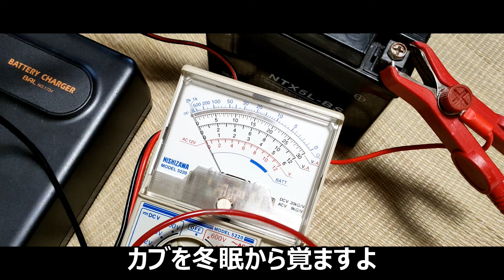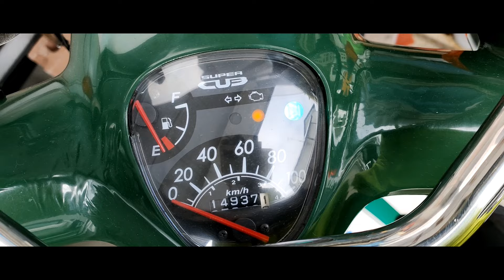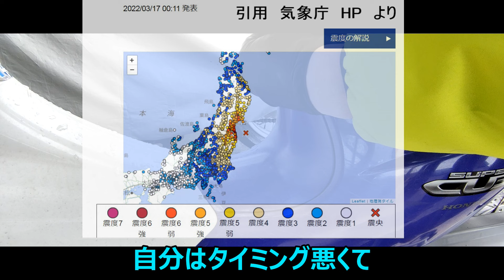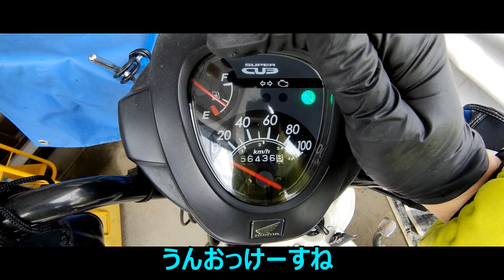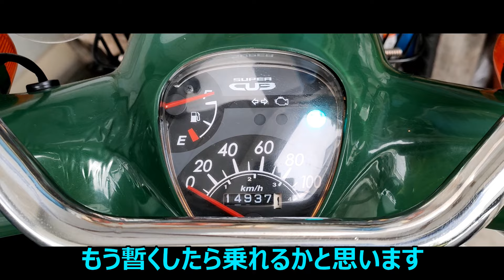【この風呂】スーパーカブの春の目覚めとお風呂で地震にあった瞬間【深い】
お風呂で地震は勘弁なっ!
ちなみにお風呂ではスマホをジップロックに入れているのでガサガサうるさいのはそのためですごめんね！
あと全力メイキングのカブが楽しみです

POE DIA / ポエディア ゲームズ様
【ドラクエ効果音】〈ファミコン風の効果音を作ってみた〉使用ソフト『KORG Gadget』Nintendo Switch